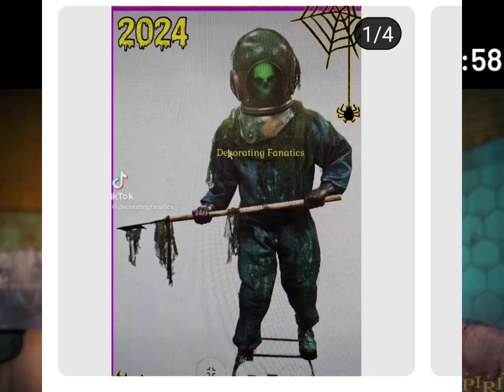even more Lowe's Halloween 2024 news. new Wednesday animatronic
enjoy halloween #2024